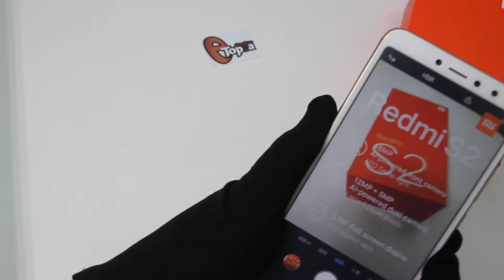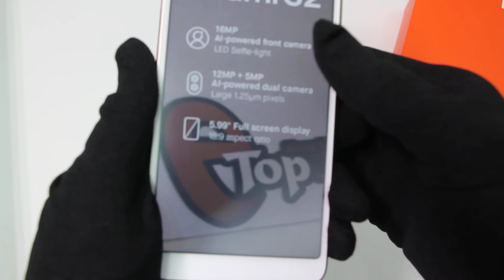Redmi self timer mobile phone S2, front 16 million smart beauty shot rear 12 million AI double came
(1 take  video, a short point, why must need that smartphone )

welcome to our store to update any lower price of the smartphone
or join our Facebook page:
take video, a short point, why must need that smartphone )